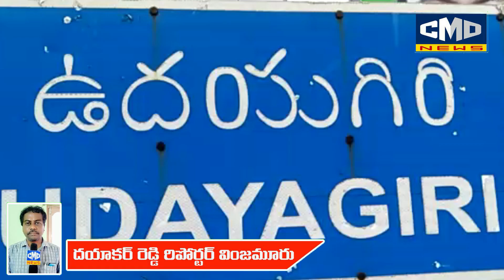ఉదయగిరిలో అంబరాన్నంటిన టీడీపీ శ్రేణుల సంబరాలు